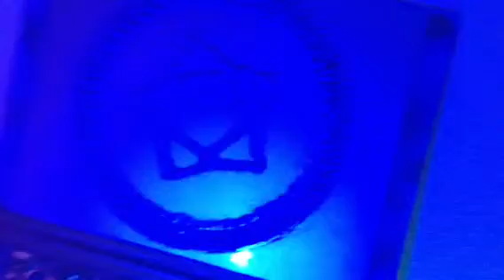LOL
40 Years Later. The FOURTH*MOST*iMPOTANT*DAY
IN THis COUNTRIES*HiSTORY! PERiOD!242=8

THiS*COUNTRY CAN HAVE A BRAND*NEW BEGiNNiNG!PERiOD!

43 Years Later. Amos Birth*Date